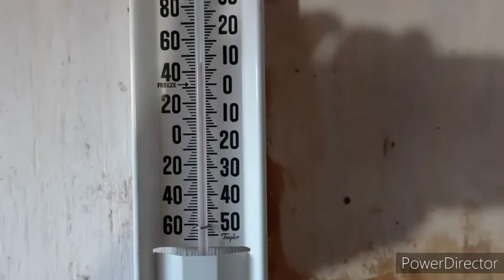como podemos corer huevos para los bonper